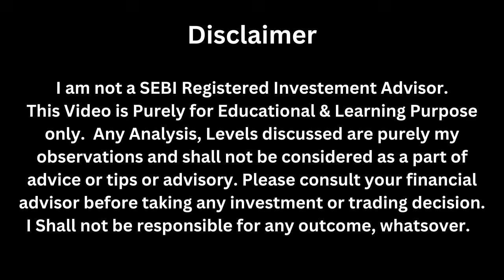Exclusive Interview with "THE MAN"-Who Predicted Donald Trump Win | Podcast No 1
For  Wealth Creation Master Class.